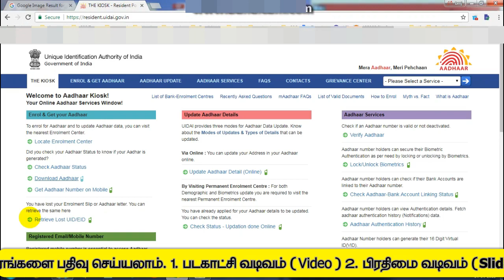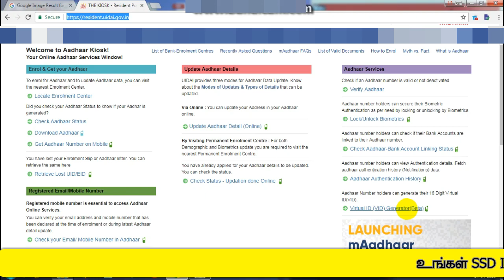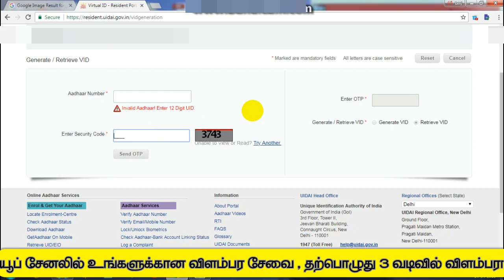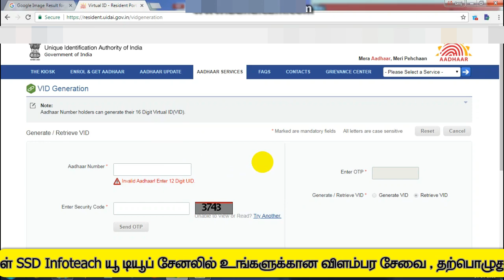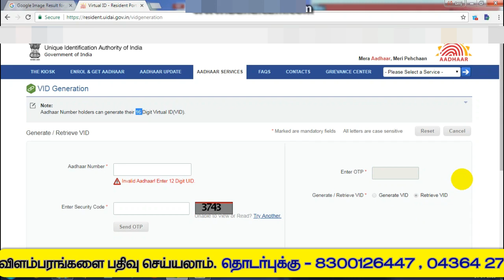ஆதார் கார்டின் முக்கிய அறிவிப்பு , Aadhar VID Update, aadhar card new update,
Aadhar VID Update, aadhar card new update, ஆதார் கார்டின் முக்கிய அறிவிப்பு